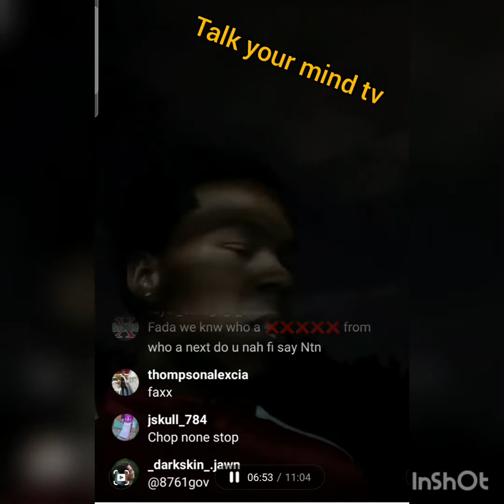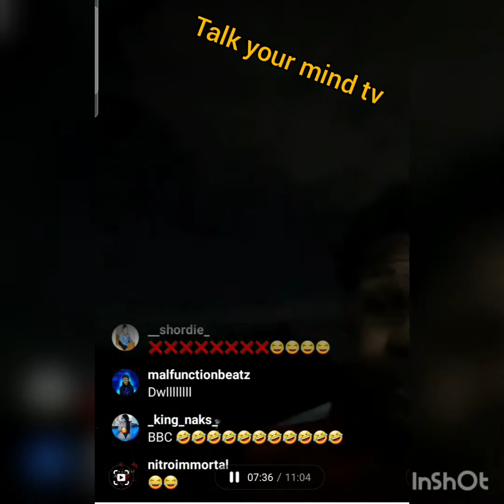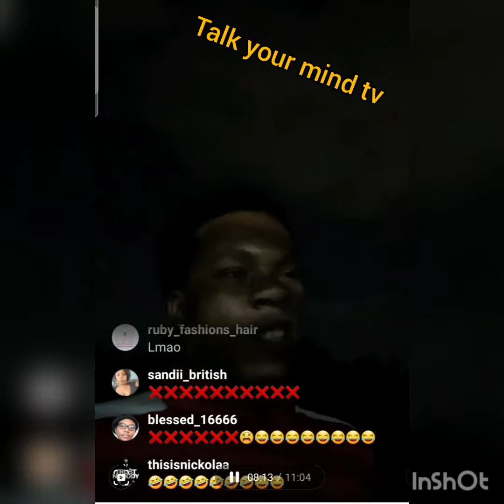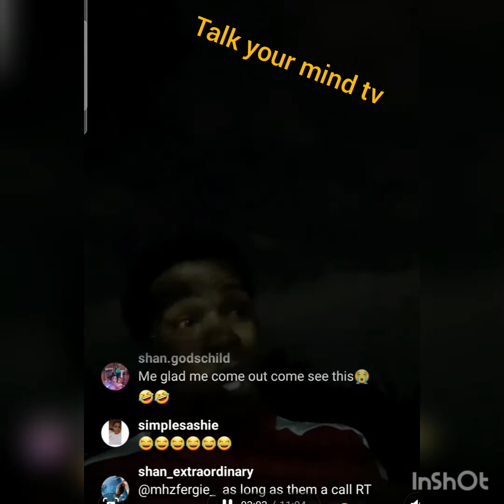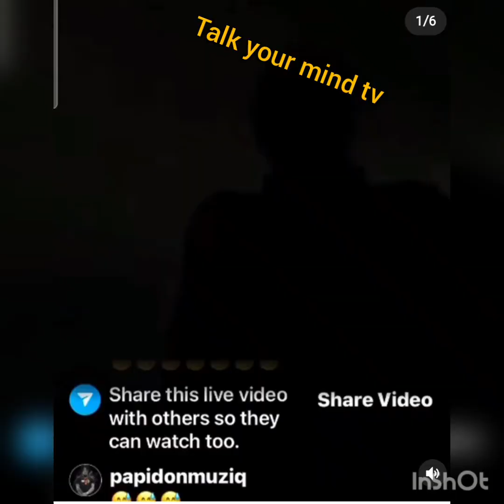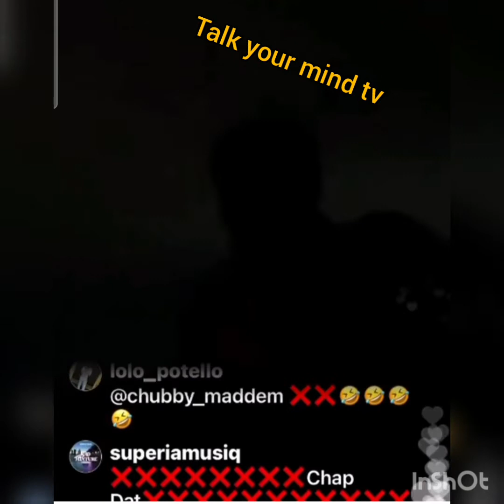rt boss ask world dwag to f**k him 😳😮 PM buy rt boss 4 🔫 ğvñ